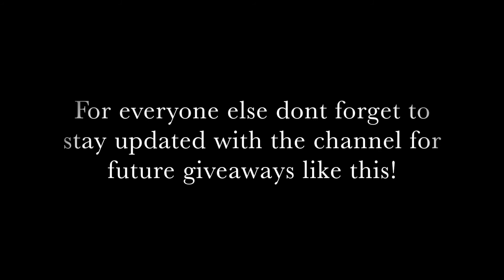HQ Giveaway winner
Congratulations to the winner! You will be contacted shortly and given access to the bot! For all others that took part in the giveaway stick around for future giveaways on the channel!